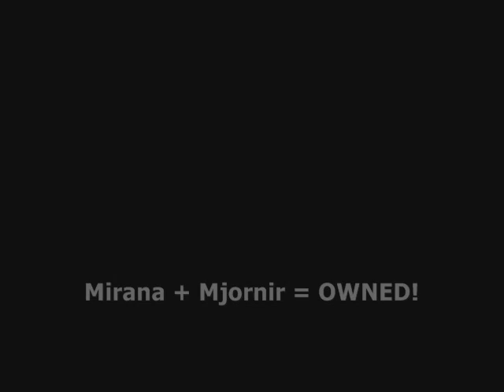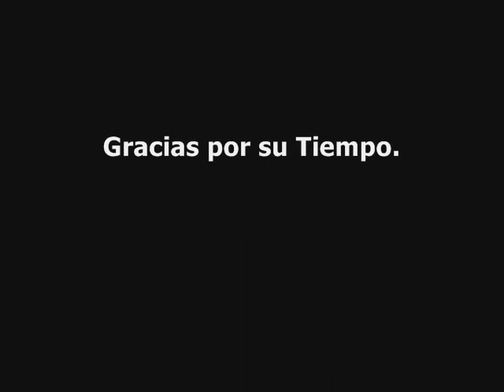Dota All Stars GG Game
Game played in GG-Game.com